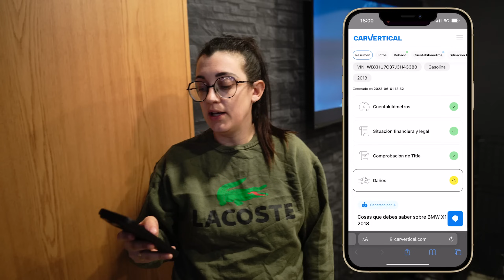✅ | VloG 420 | Me Rapo “por ERROR🥴” | Novedades Sobre la Visita del Seprona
00:00-1:58 Limpieza Zonas comunes/Organizacion
1:58-4:07 Novedades seprona
4:07-6:23 Vlog
6:23-7:28 IMPORTANTE al comprar un coche
7:28-8:28 Bmw e60 sale a paseo
8:28-13:04 Vlog
13:04-14:43 Rapado por error
14:43-18:36 Vlog